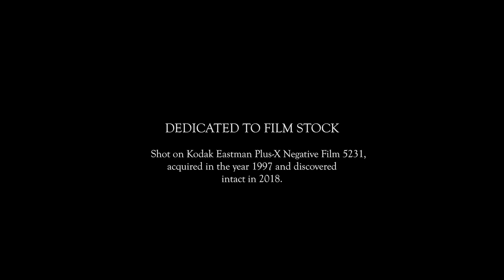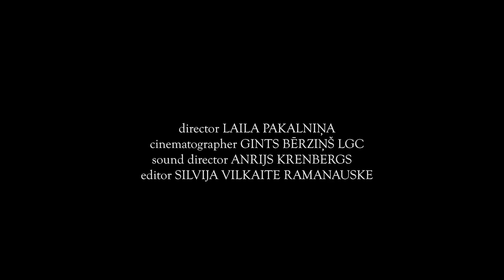The First Bridge | Trailer | Watch on TrueStory.film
Dir. Laila Pakalniņa - 12min - 2020 - Latvia

Krāslava bridge is the first bridge over the river Daugava in the territory of Latvia - gate for the Daugava river from Belarus to Latvia. Every film is about time, but ours maybe a bit more than others as it was shot on Kodak Eastman Plus-X Negative Film 5231, acquired in the year 1997 and discovered intact in 2018. So, we are dedicating The First Bridge to film stock.